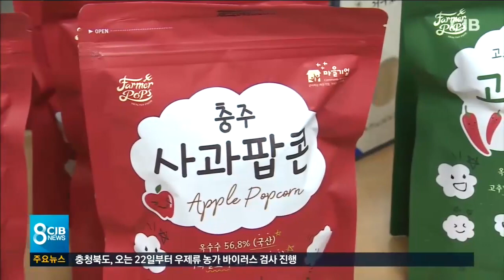우체국 쇼핑몰서 지역제품 판매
* 우체국 쇼핑몰서 지역제품 만나세요 *